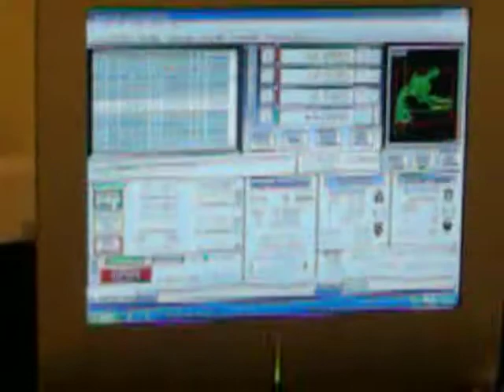cnctest510b.AVI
running cnc  test mach3 software